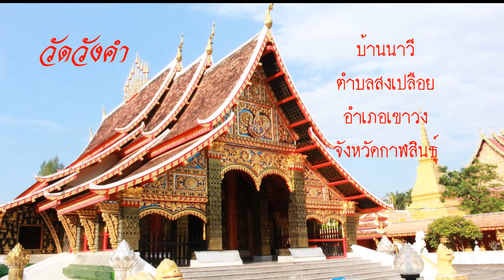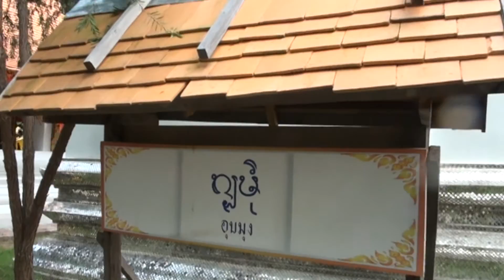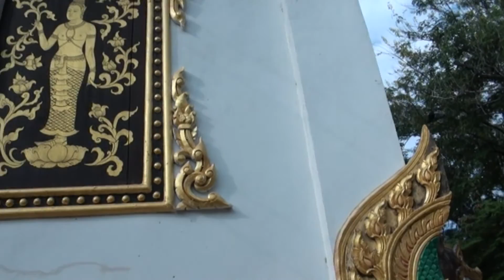วัดวังคำ บ้านนาวี ตำบลสงเปลือย อำเภอเขาวง จังหวัดกาฬสินธุ์ ปี 59